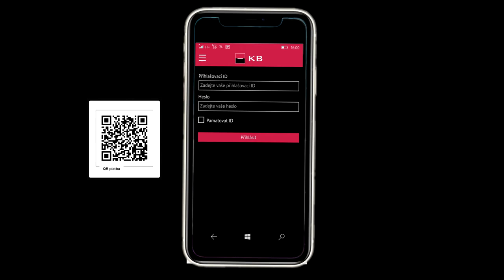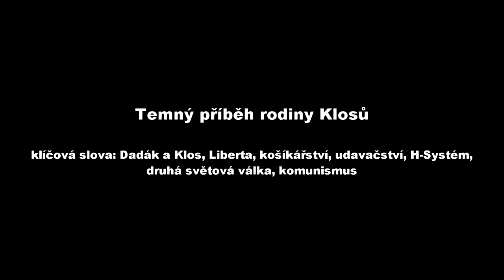Národ a jeho paměť II. Jan Klos 1. Vše začíná od rodiny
Druhá série dokumentárního projektu Národ a jeho paměť, nás tentokrát seznámí s animátorskou legendou Janem Klosem. Jak pohlíží na své profesní a soukromé úspěchy, se dozvíte v této sérii videí.

V první epizodě se zaměříme na rodinné zázemí Jana Klose. Čím vším si musel jako malý projít? A jaké je jeho životní motto?

KAPITOLY:
0:00 - 0:31 - Žádost o finanční podporu
0:31 - 2:01 - Úvod
2:01 - 13:51 - Temný příběh rodiny Klosů
13:51 - 16:47 - Shrnutí mého života
16:47 - 17:16 - Příště uvidíte